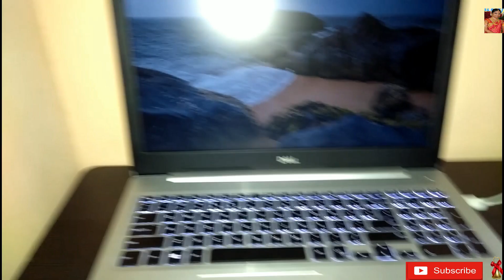DIML | Day in my life | என் வாழ்வில் ஒரு நாள்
hi friends

இந்த வீடியோ எந்த அளவுக்கு interesting ga இருந்துதுனு தெரியல ஆனால் என் வாழ்வில் ஒரு நாள் இப்படிதான் இருந்தது

ரொம்ப மொக்கையா இருந்தா கொஞ்சம் adjust பண்ணிகோங்க
plz

Tanq soo much for spending your valuable time with my channel

I shared my other videos link below watch and enjoy